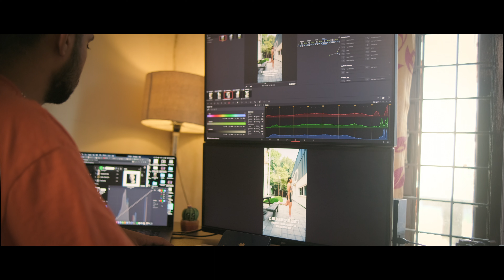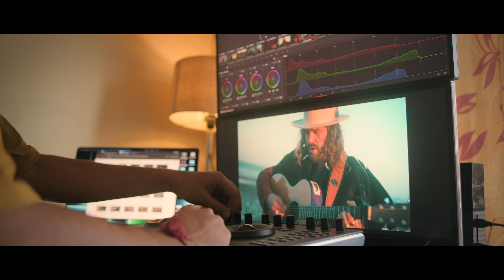Hitesh Gill's Color Grading Journey at Erina Film Institute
Discover the secrets of filmmaking with Erina Film Institute. Schedule your free consultation today and get all your questions answered on a phone call.